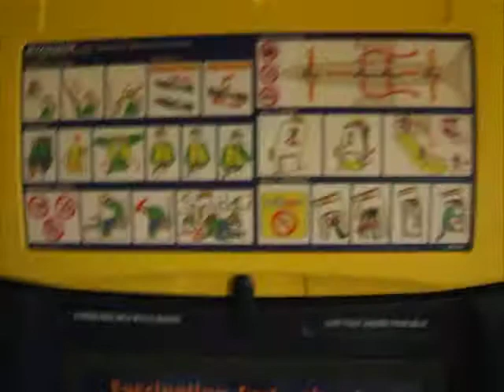Landing at Orio al Serio (Milan) with Ryan Air